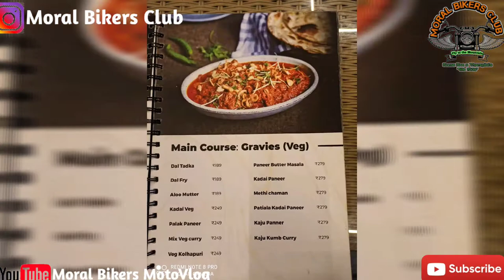Tollgate kompally "Bikers Night" Moral Bikers 'colab' Ghost Riderz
Hello Buddy's !

This channel contains MotoVlog ,Motorides , Moto review, Events & Trips.
we travel to some new undiscovered or discovered places and capture the unseen Nature with our eyes to show the world the same , with ur love and support and positivist and encouragement we shall explore more and more to get best and beautiful view unseen Nature.

"Happiness is a way of travel not a destination"

For any contribution in terms of funds, Sponcers ship suggestions, Feedback ,

Want to Participate rides with us like

Meetup's
Solo Rides
Group Rides
Events Rides
Social cause rides
Brand Sponcers Ride

Founder /Admin/Marshall/ Ride Navigator :-Vishnu 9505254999/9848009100.
Ride coordinator/Marshall :- Surya.
Ride Safety Instructor :- Naresh